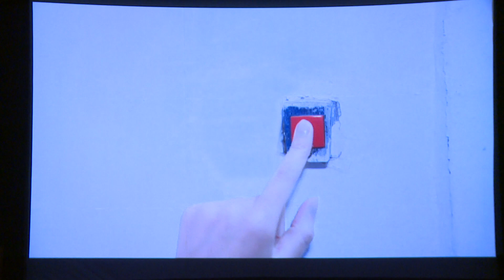НАВИ ХУДРО МУАРРИФИ КАРД БИНЕД ЧИ ХЕЛ ФИЛМ АСТ!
БА КАНАЛ ОБУНА ШУДАНРО ФАРОМӮШ НАСОЗЕД, ДӮСТОН МО БО ШУМОЕМ!